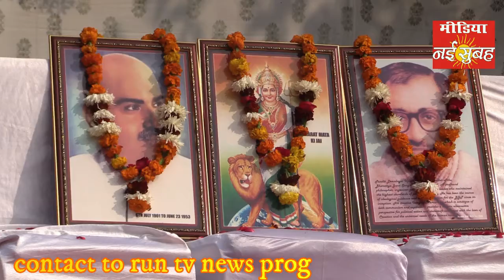Ashok chauhan x MLA Aambedkar nagar